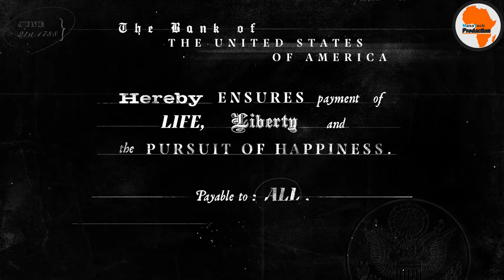Promissory Note12121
At least part of the "promissory note" that Martin Luther King Jr. ... When the architects of our republic wrote the magnificent words of the Constitution and the Declaration of Independence, they were signing a promissory note to which every American was to fall heir